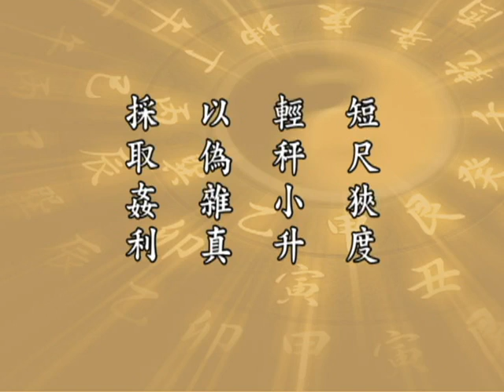太上感應篇 171